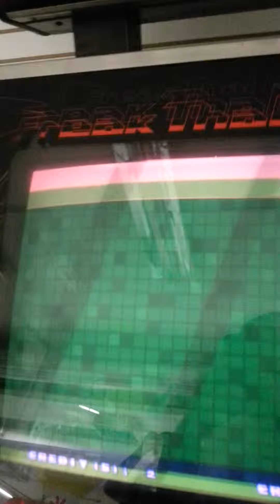DDR - Cartoon Heroes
My friend +DanteIvarsson  playing DDR Extreme